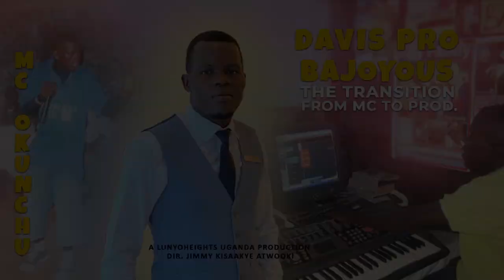FROM MC OKUNCHU TO DAVIS PRO FULL MOVIE - THE UNTOLD STORY